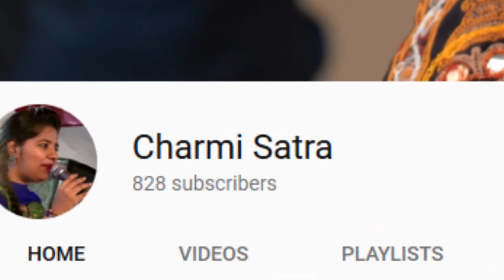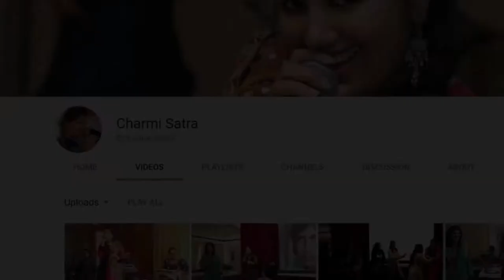Kon Halave Limbdi by Singer Anchor Organiser Charmi Satra | Live by Rushabh Bhedas Photography